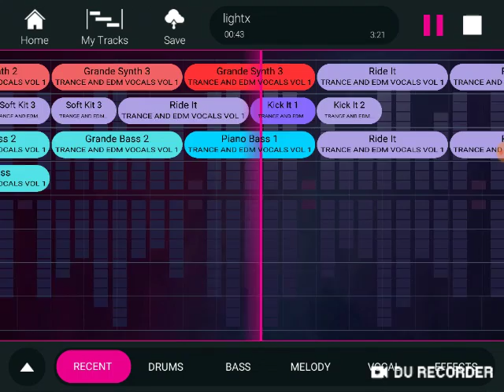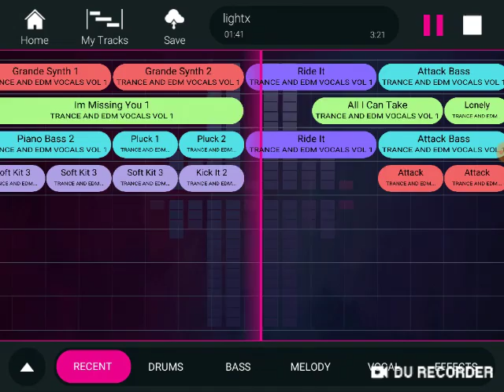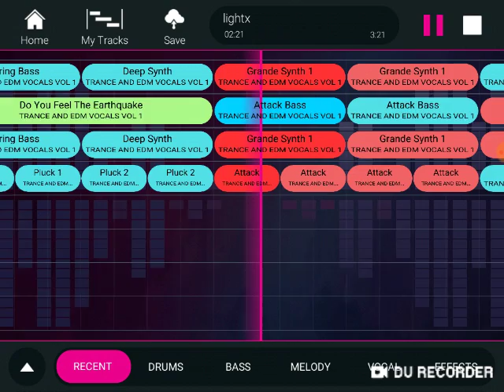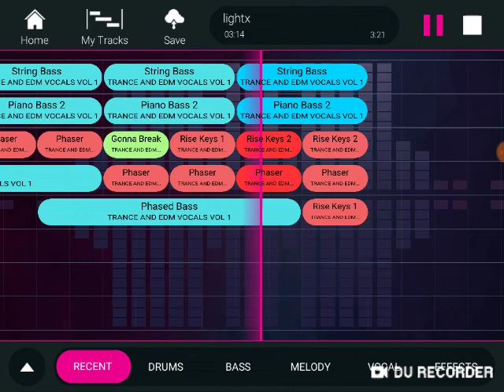Diss track 2